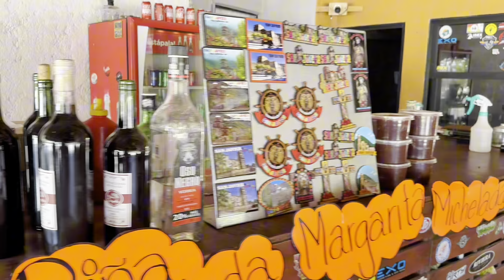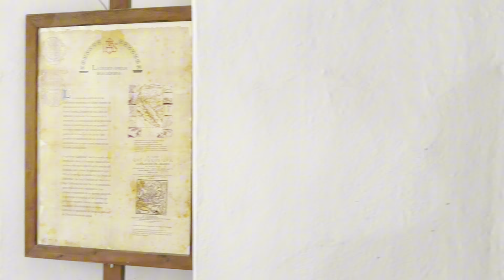San Javier Baja California Sur, un hermoso pueblo entre Oasis y Montañas …Te encantará